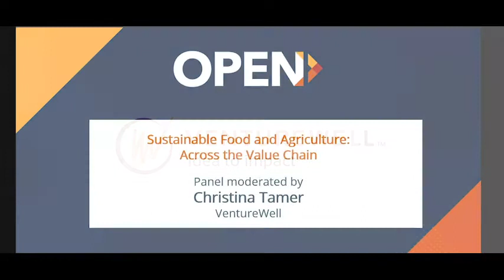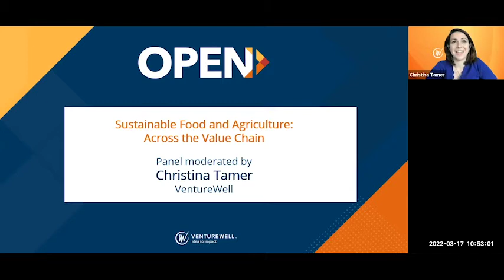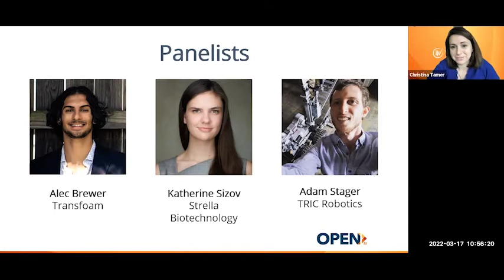Innovating Sustainable Food and Agriculture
A panel discussion of early-stage companies focusing on innovations in sustainable food and agriculture all along the value chain, and the live unveiling of the winner of our 2021 Sustainable Practice Impact Award! Speakers: Mr. Rob Schneider, The Lemelson Foundation; Mr. Alec Brewer, Transfoam; Ms. Katherine Sizov, Strella Biotech; Mr. Adam Stager, Tric Robotics; Ms. Christina Tamer, VentureWell.